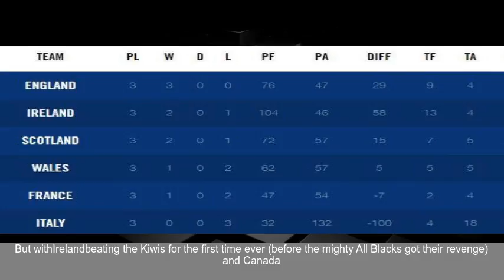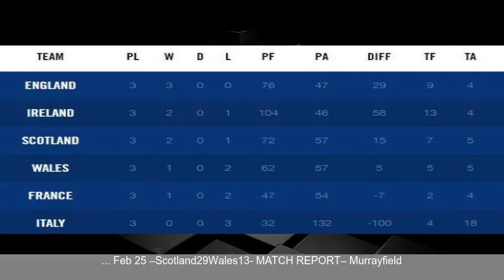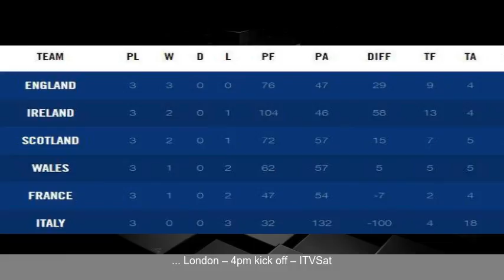Six Nations: Fixtures - results - tables - kick-off times - bonus points rule changes - TV...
All the info from rugbys biggest annual event as England- Wales- Scotland- Ireland- France and Italy scrum down once again